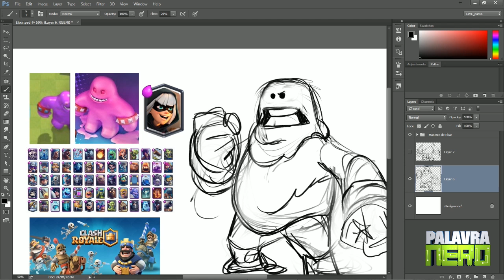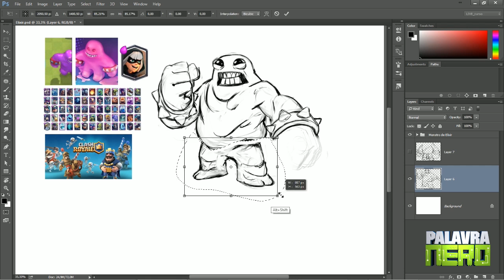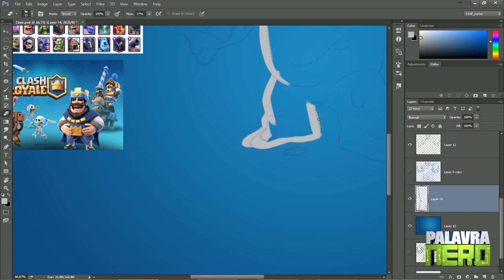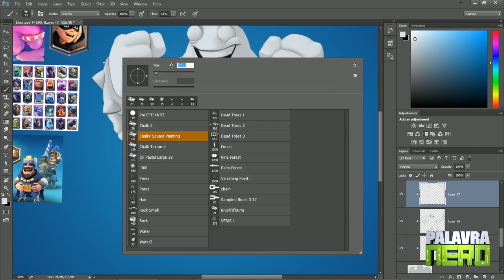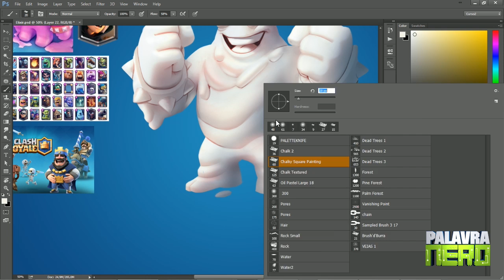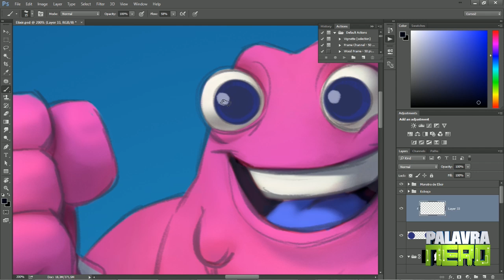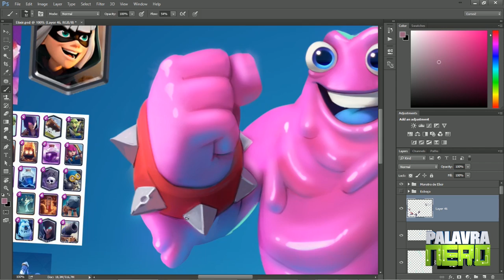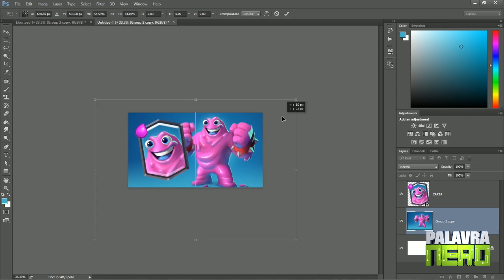O VERDADEIRO MONSTRO DE ELIXIR? - SpeedART de Clash Royale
O cupom Brutal acabou, mas ainda tem desconto de 15% para você! Dá uma olhada no curso de Pintura Digital, já com o preço reduzido